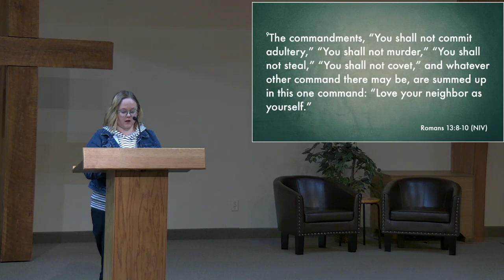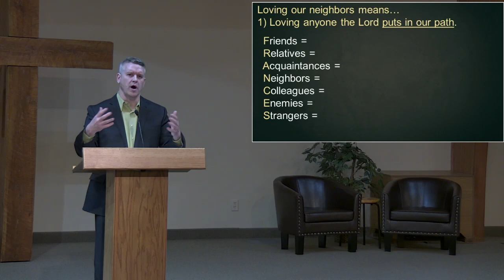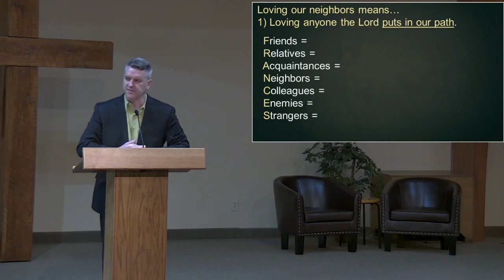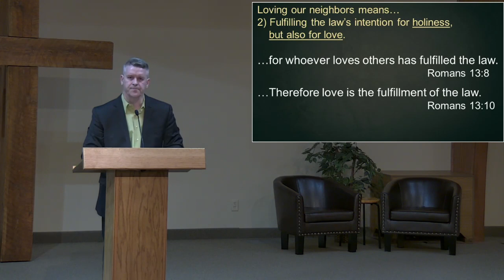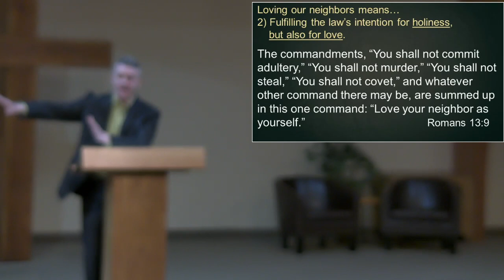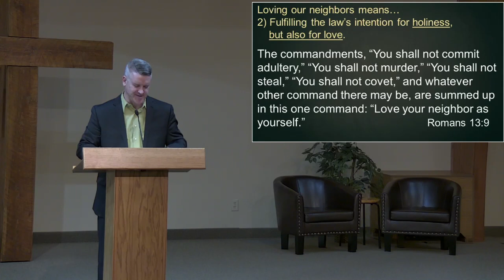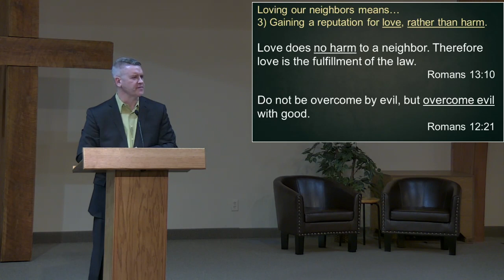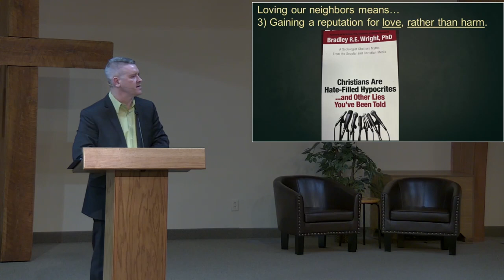2/18/24 Love Your Neighbor as Yourself, Pastor Jerry Johnson